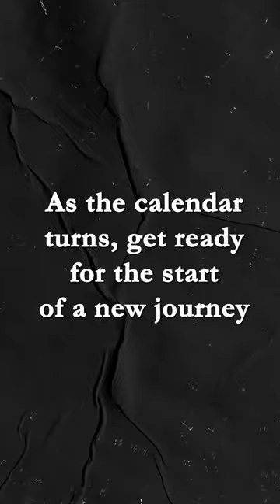TIET 2023: A Year of Countless Discoveries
TIET 2023: A year of countless discoveries, boundless ambition, and a shared spirit of excellence.

We celebrated the past, embraced the present, and are ready to ignite the future in 2024!